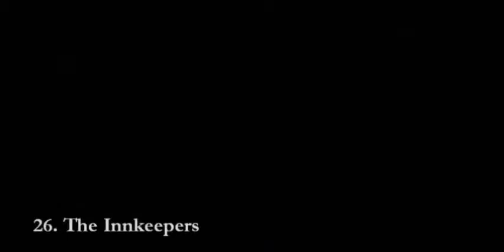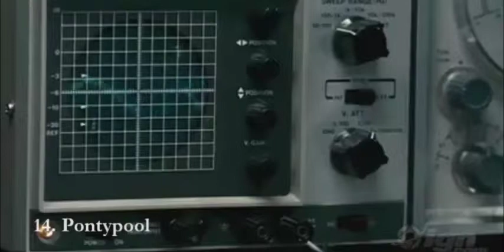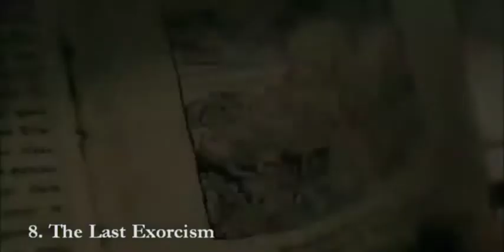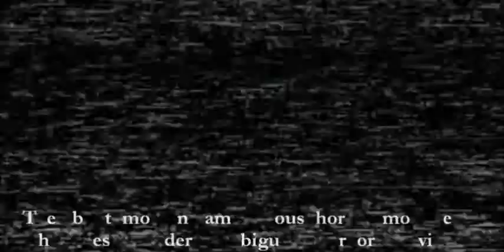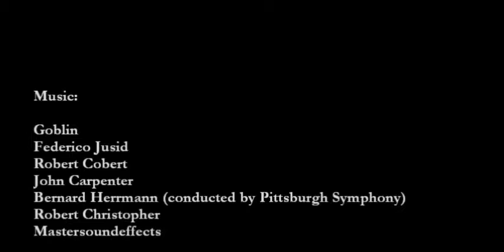Best slow paced, ambiguous, suggestive HORROR movies • part 2 ✓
Suggestive or ambiguous I mean the circumstances or the cause of the events are unclear, or even the possible perpetrators aren't visible at all. Some of the movies aren't 100% suggestive but most are, and at least they're all slow paced.

Hope you enjoy! Cheers.